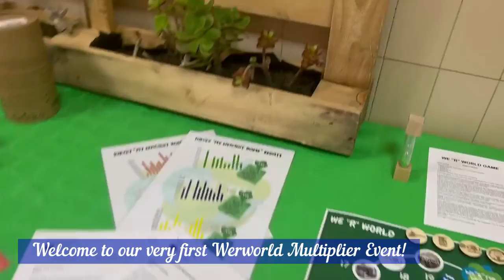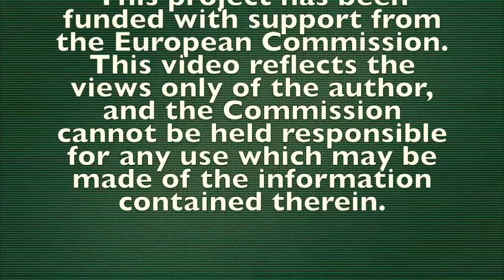Colegio Engeba Multiplier Event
WE "R" PROJECT help our pupils achieve better outcomes in: biology, science, digital competence, enhance their horizontal skills, initiative and creativity, cooperative teamwork, improvement of English language skills, better inclusion and equity in education.